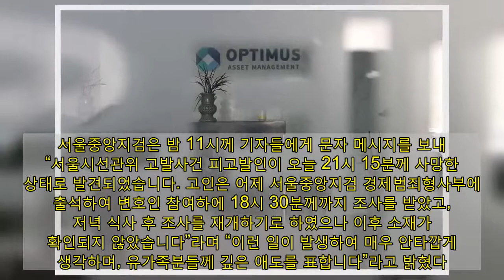‘옵티머스’ 수사받다 숨진 이낙연 대표실 부실장, 10년 함께한 최측근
서울 강남구 옵티머스자산운용 사무실 모습.박종식 기자 옵티머스자산운용 쪽으로부터 복합기 임대료 지원을 받은 혐의 등으로 수사를 받던 더불어민주당 이낙연 대표의 최측근이 3일 숨진 채 발견됐다.  경찰은 이날 오후 9시 30분께 서울 서초구 서울중앙지법 청사 인근 건물에서 민주당 이낙연 대표실 부실장 이아무개씨가 숨져 있는 것을 발견했다. 앞서 경찰은 이 씨에 대한 실종신고를 접수하고 기동대 등을 동원해 소재를 추적하다가 휴대전화 위치 등을 토대로 숨진 이 씨를 찾아냈다. 경찰은 이씨가 극단적 선택을 한 것으로 추정하고 주변인 등을 상대로 정확한 사망 경위를 조사 중이다.  서울중앙지검은 밤 11시께 기자들에게 문자 메시지를 보내 “서울시선관위 고발사건 피고발인이 오늘 21시 15분께 사망한 상태로 발견되었습니다. 고인은 어제 서울중앙지검 경제범죄형사부에 출석하여 변호인 참여하에 18시 30분께까지 조사를 받았고, 저녁 식사 후 조사를 재개하기로 하였으나 이후 소재가 확인되지 않았습니다”라며 “이런 일이 발생하여 매우 안타깝게 생각하며, 유가족분들께 깊은 애도를 표합니다”라고 밝혔다. 앞서 서울시 선거관리위원회는 지난 4월 총선 당시 옵티머스자산운용 쪽으로부터 복합기 임대 편의를 제공받은 혐의로 이 씨와 옵티머스 사건으로 구속기소된 김아무개씨를 정치자금법 위반으로 검찰에 고발했다. 숨진 이 씨는 지난 2월부터 5월까지 옵티머스자산운용 관련 업체인 트러스트올로부터 서울 종로구 선거사무실의 복합기 임대료 월 11만 5000원을 지원받았다는 의혹이 불거지자 ‘옵티머스와 관련된 회사인 줄 몰랐다. 복합기 임대료를 비용처리하라고 실무진에 수차례 당부했는데 누락됐다’고 주변에 해명했다고 한다. 숨진 이 씨는 이낙연 대표의 국회의원 시절 비서관 출신으로 10년 가까이 지역구 관리를 맡았다. 2014년 전남도지사 후보 당내 경선 때 당원 2만6117명의 당비 3278만여원 대납을 주도한 혐의로 구속돼 1년 2월의 실형을 살았다. 출소 4개월 만에 당시 이낙연 전라남도 지사가 자신의 정무특보로 임명해 보은 논란이 일었다. 국무총리 후보자 시절 국회 인사청문회에서 이 문제가 제기되자 당시 이 후보자는 “바깥에서 보기에 안 좋게 보일 수 있다는 것을 충분히 안다. (하지만) 저로서는 그 사람의 역량을 활용하고 싶었다”라고 해명하기도 했다.